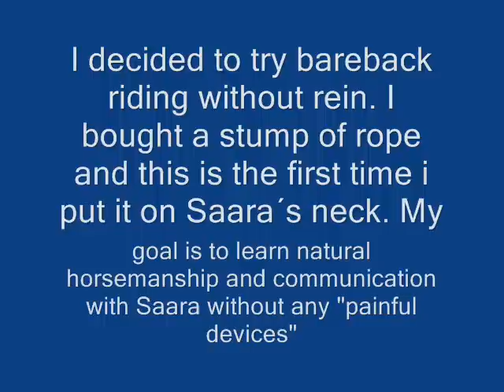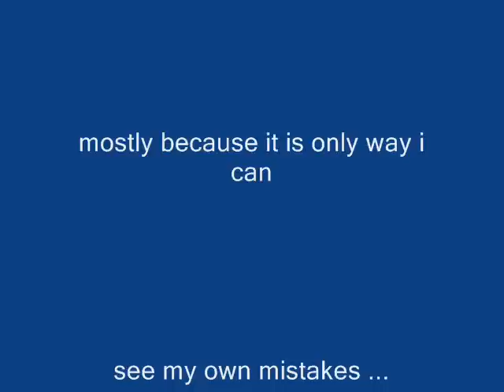First steps in horsemanship, part 2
Some bareback riding (with riding pad) 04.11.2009.
Sorry i noticed that audio track of  "first edition" was not in right position so i deleded it. I had to fix it better and upload again. Thank you very much all of you who watched and commented and rated the first clip .